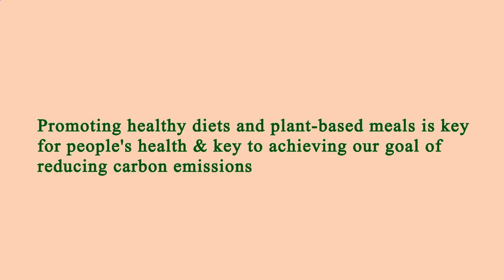Close to Me Restaurants Manhattan 10002 NY, New York County, New York, United States